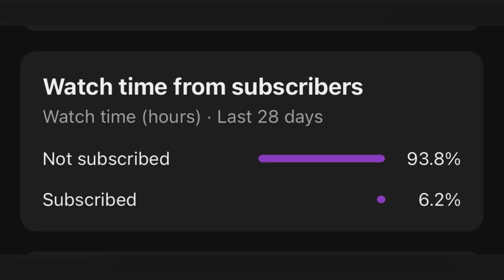Jarico 60 FPS ❤️ | BGMI MONTAGE | Oneplus,9R,9,8T,7T,7,6T,8,N105G,N100,Nord,5T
1 Like-❤️
10 Like-❤️❤️❤️❤️❤️

Hello Guys 👋
Thank you so much your love & support ❤️

Control - Four Finger Gyro ( Always on )

Tags Ignore ❌

007 lucky bgmi montage
poco x3 pro viral pubg montage
poco x3 pro viral bgmi montage
pubg montage
montage bgmi
Poco x3 pro bgmi montage
bgmi beat sync montage
bgmi montage new